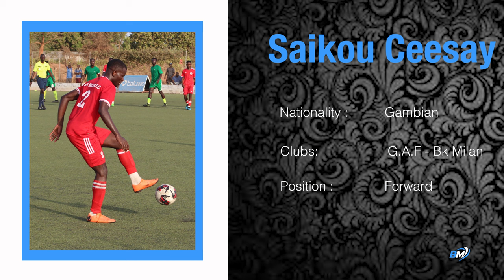Saikou Ceesay #2 | Highlights | Forward | 2023 GFF National League 1 | Bk Milan | BAKAU MEDIA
Tuesday 30-05-23

Teams: GAF, Waa Banjul, Wallidan, Gamtel, Hawks FC, Greater Tomorrow